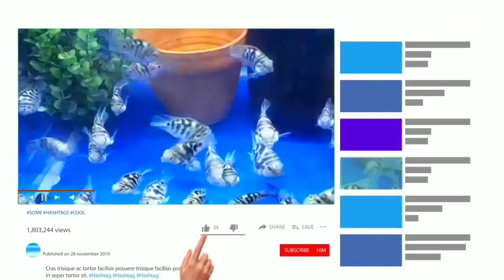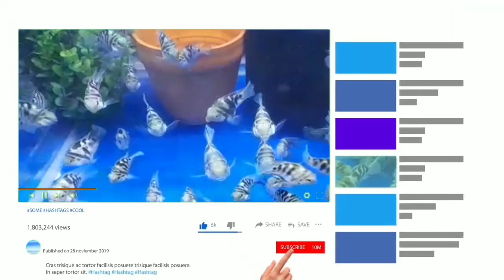Polar Blue Parrot Fish || Polar Blue Parrot cichlid Breeding Care || Polar Parrot Vs Convict Cichlid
Polar Blue Parrot Fish || Polar Blue Parrot cichlid Breeding || Polar Parrot Vs Convict Cichlid

Topic Covered :-